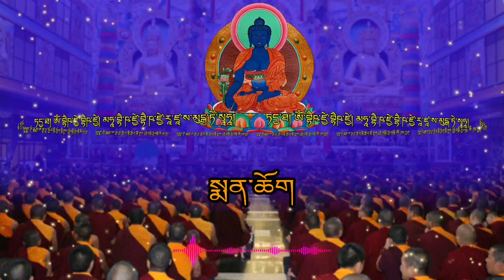སྨན་ཆོག སྨན་གཟུངས་འབུམ་ཚར། medicine Buddha's Mantra 1lakh | 藥師佛 | भैषज्यगुरु मन्त्र | སྨན་བླ།